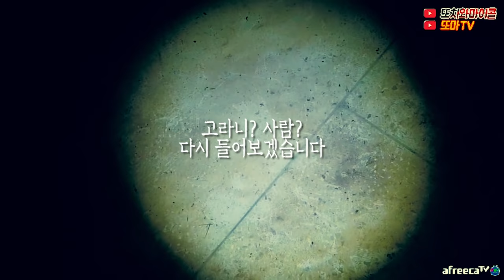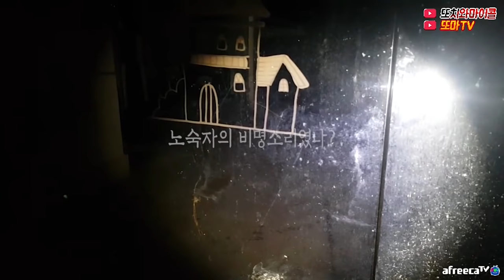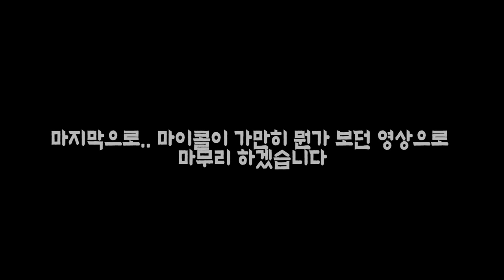[ENG SUB] 현상X 하지만 레전드 나왔다 feat. 자연과의 만남, 고라니? What’s that sound between person and an elk?